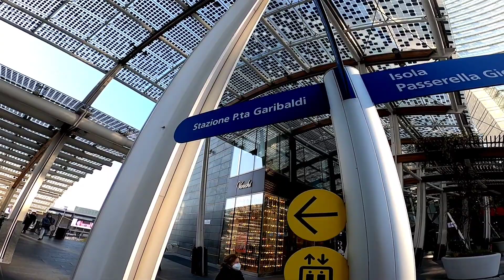The Modern Architectural District of Milan | Milano Porta Garibaldi | Milano Porta Nuova